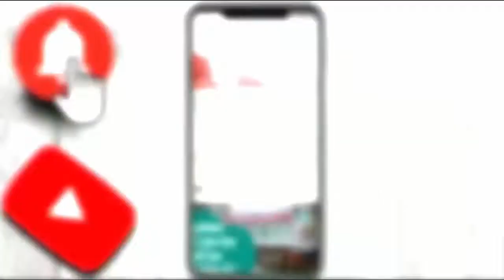अम्बेडकर hospital में बिलकुल फ्री खाना बांटा जा रहा है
About Video :-